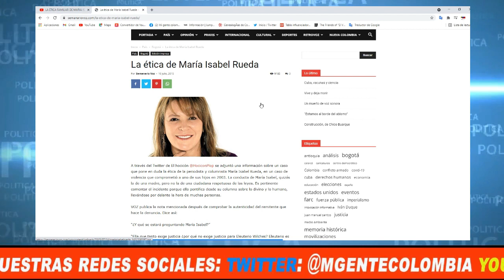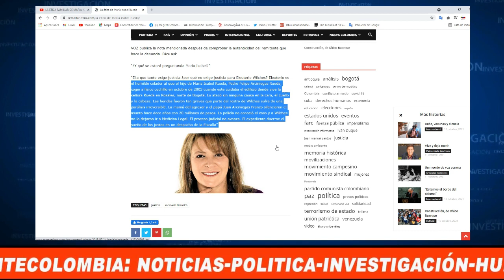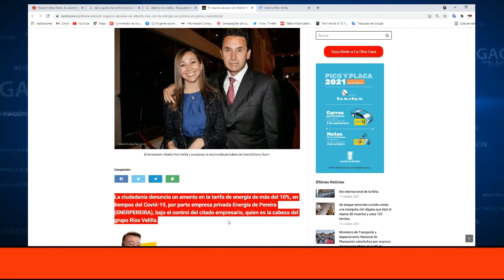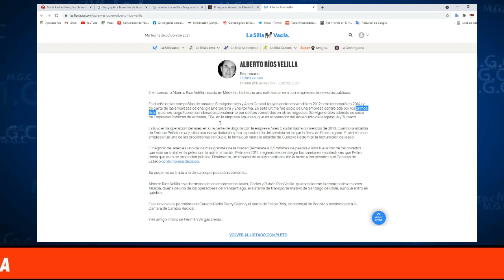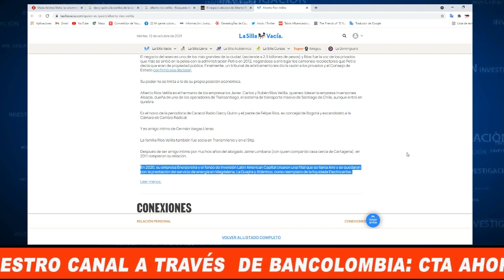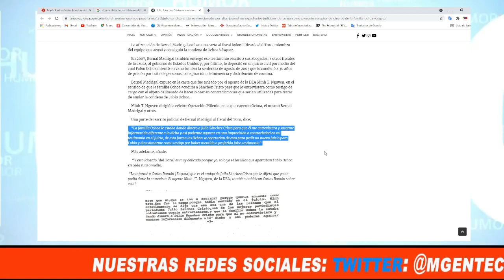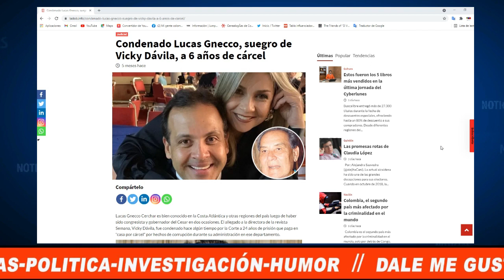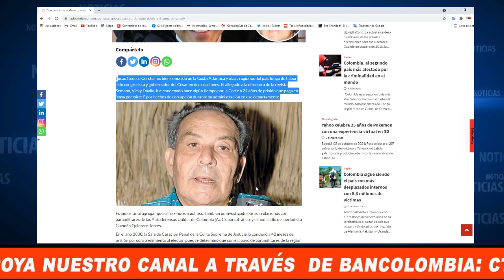NEXOS DE PERIODISTAS COLOMBIANOS CON N@RCOS, PAR@C0S Y CORRUPC¡ÓN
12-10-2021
En este informe vamos a exponer la mala ética de algunos "periodistas" colombianos y su relación con los n@rcoparacos y la corrupción estatal.